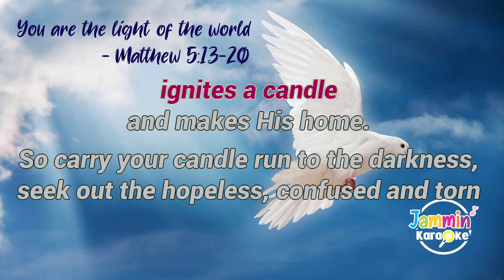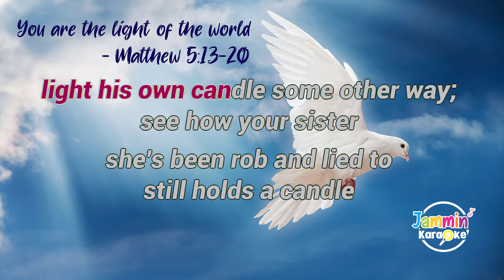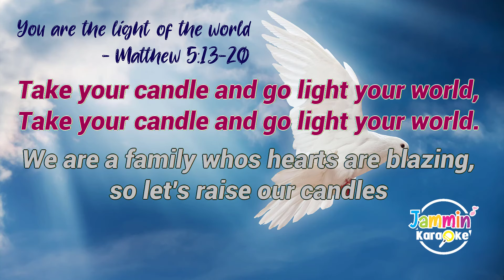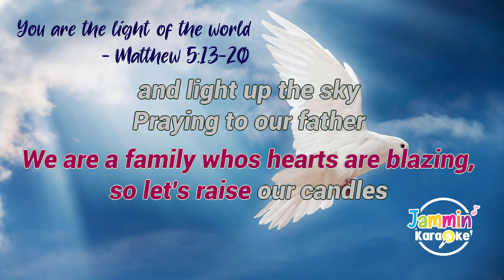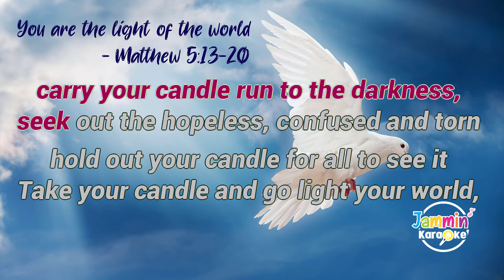Go Light Your World - Kathleen Troccoli (Karaoke Version)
Another gospel song for everybody, God Bless Us All!!!